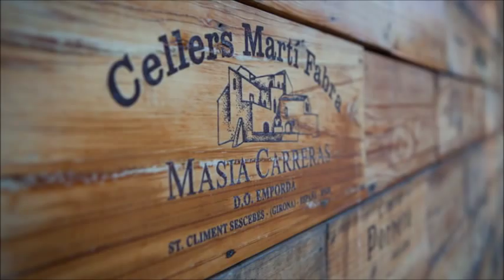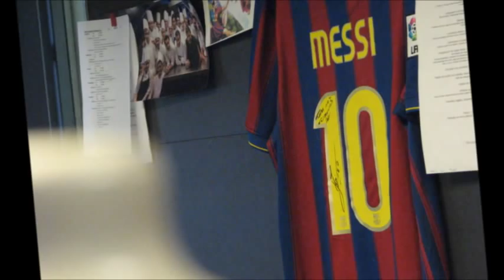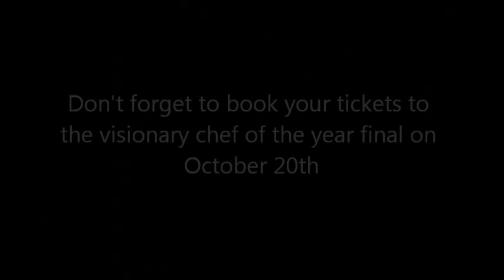El Celler de Can Roca - Defining Perfection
There's a moment in every professional chefs career when silence descends, the hairs on the back of the neck stand on end, and you feel an almost ethereal connection with something so special the moment will be remembered as a life event. We think Can Roca provides such a moment. The entire package from beginning to end provides a flawless experience of stunning cuisine, expert service and a dazzling venue. All three aspects demonstrate a commitment to perfection few can rival anywhere - which is why we encourage chefs to be inspired by the international dining trips that we undertake.